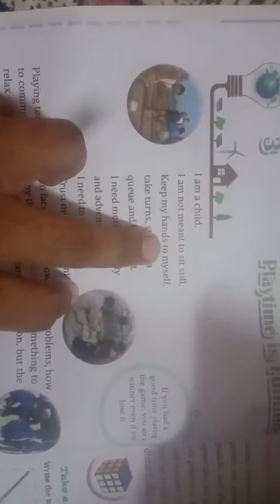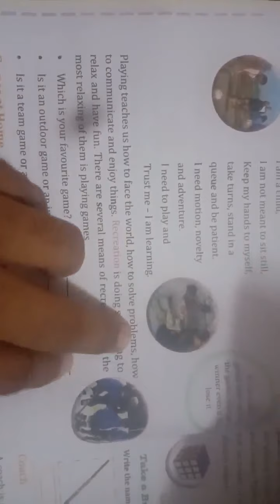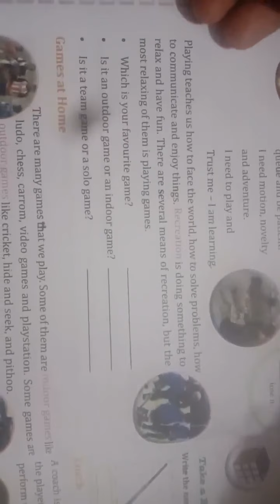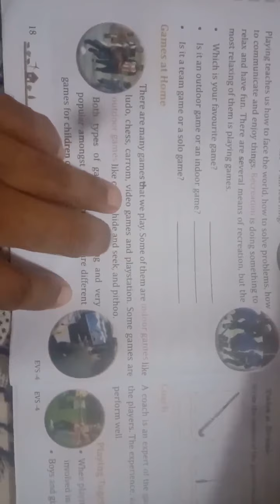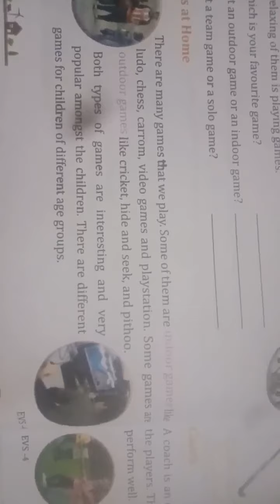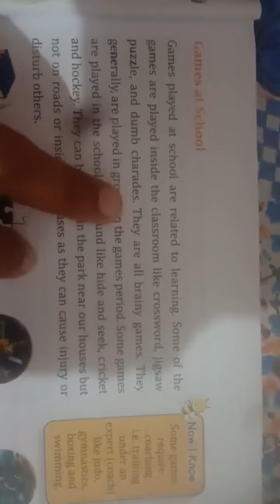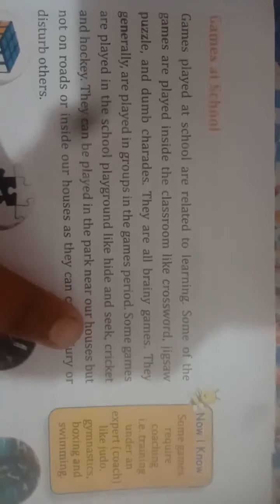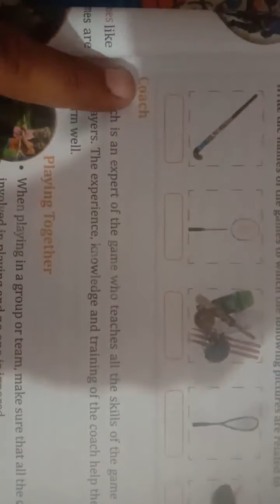class-4th ch-3 Day One